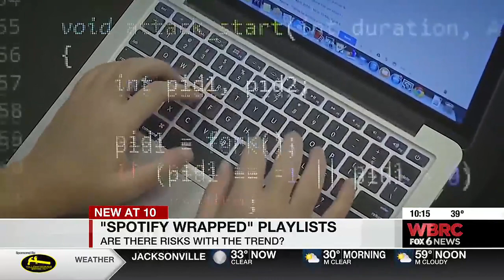"Spotify Wrapped" playlists - Are there risks with the trend?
It’s an end-of-the-year breakdown of what artists, genres, and songs you are listening to on the app, but does taking part in the viral trend put any of your personal data at risk?